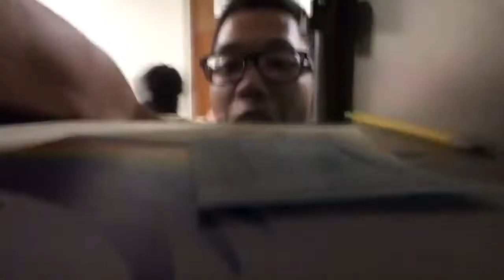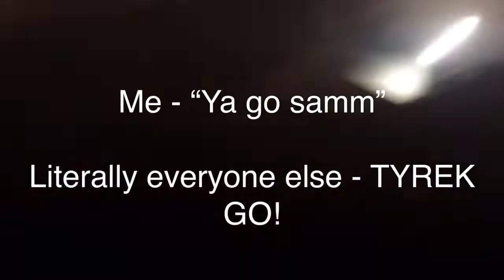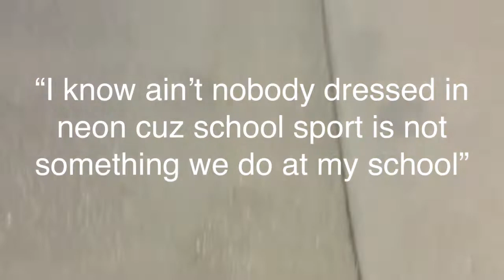Friday night lights, Court announcements, dress shopping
hey

I GOT ON COURT FOR HOMECOMING. anyways this vlog was all over the place but you know. its decent

bye